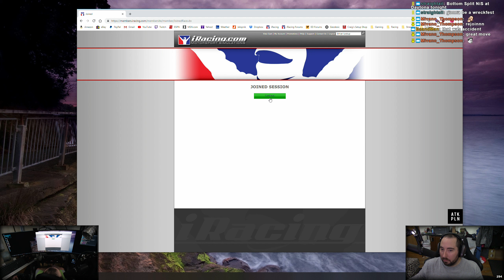Y19 S2 W3 R1 - Ferrari GT3 Fixed - Mid Ohio